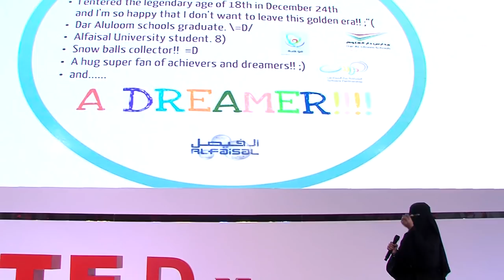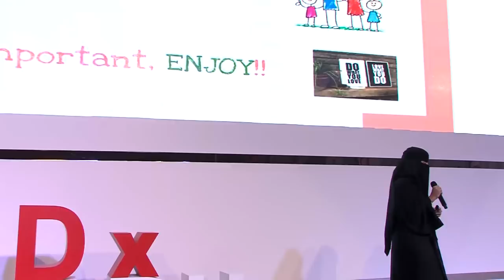I have a dream | Noura Al Rubaiq | TEDxRiyadh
Noura Al Rubaiq | She's still living the golden age for an 18 years old | She collects snowballs all around the world | A dreamer who loves motivating dreamers!

نورة الربيق | لا زالت تعيش العصر الذهبي لذوي الثمانية عشر عاما | تجمع الكور الزجاجية حول العالم، حالمه وتحب أصحاب الأحلام والهمم العالية

TEDxRiyadh 2013 is one of the most inspirational events in the Kingdom!

TEDxRiyadh presents "Achievement & Positive Disruption", a full-day event where great people with great ideas come together to share big ideas that benefit the local society. More than 22 speakers from different disciplines and different backgrounds will speak in TEDxRiyadh just to be part of the process of making the society better.

TEDxRiyadh is organized by more than 26 passionate people, and with the help of more than 130 volunteer!